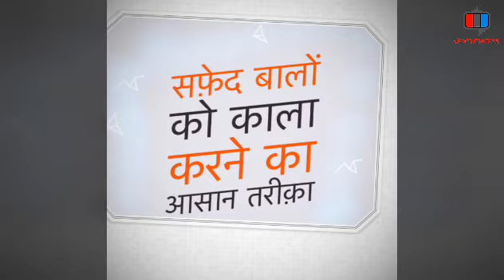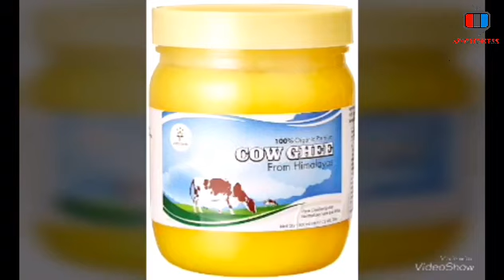सफ़ेद बालों को काला करने का सबसे आसान तरीका | White Hair To Black Hair 100% Natural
Remedy for premature grey hair
white Hair turn black naturally

Other videos on Hair problems

New Video
Tue,Thur,Sat
Bye..